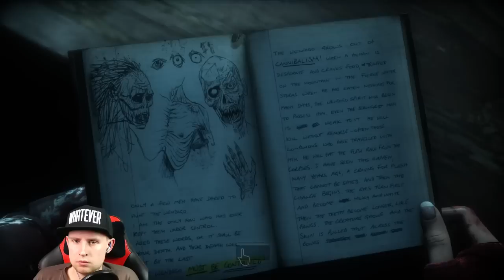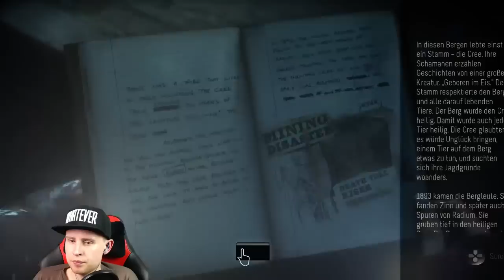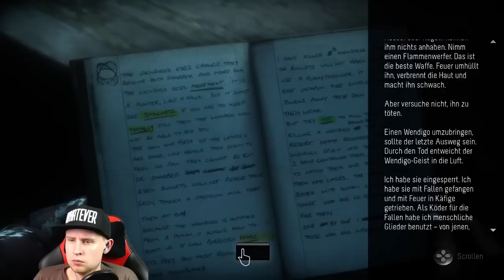UNTIL DAWN #12 [FACECAM] ★ DAS ERSTE OPFER ★ Let's Play Until Dawn [LIVE]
► Info: Dieses Gameplay wurde Live im Livestream erspielt.